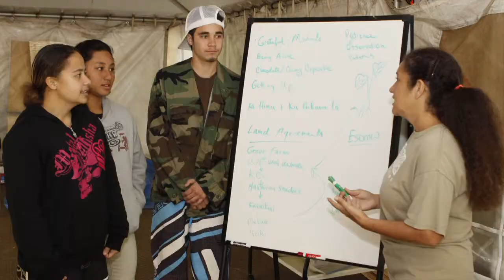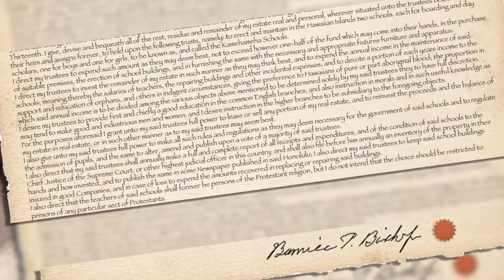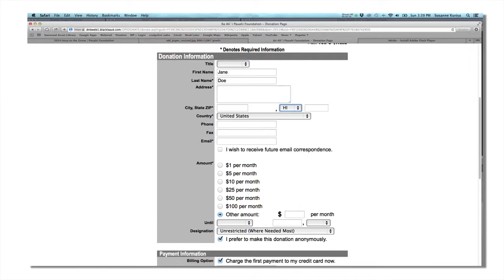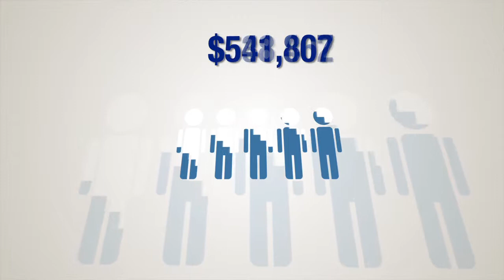Founders & Visionaries - PAUAHI FOUNDATION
Kiim Gennaula interviews Keawe Liu.  Founders & Visionaries is presented by Hawaii Business Magazine.

The mission of the Pauahi Foundation is to support the mission of Kamehameha Schools by seeking and developing new and diverse sources of income to support the ever-increasing educational needs and goals of people of Hawaiian ancestry.